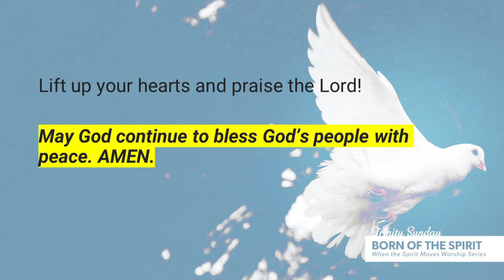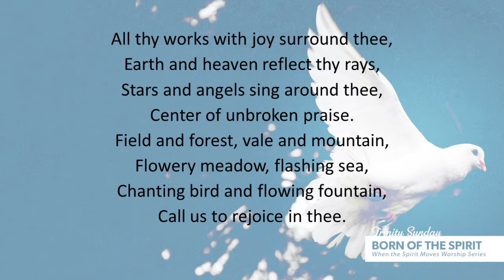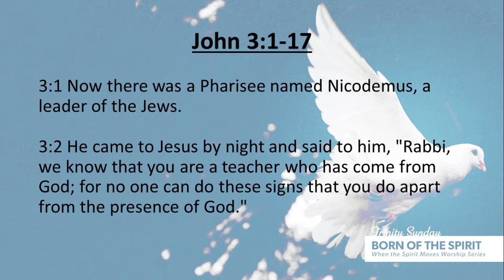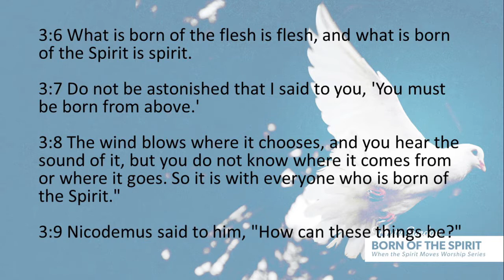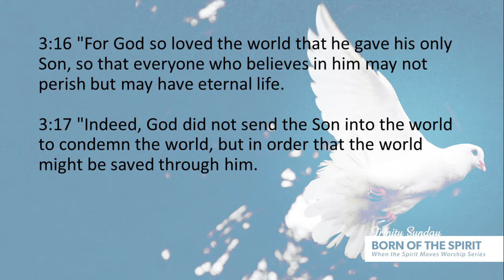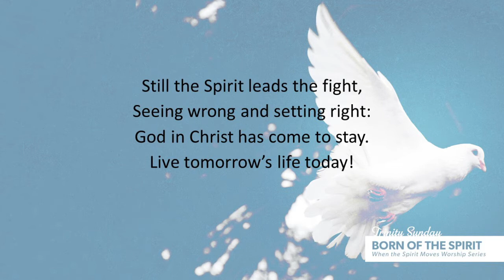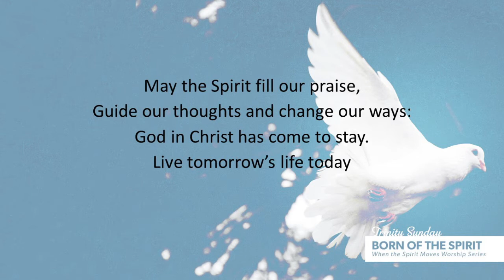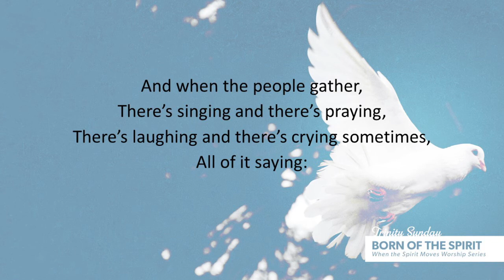Trinity Sunday --Worship (5/30/2021)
Worship service for Sunday, May, 30, 2021